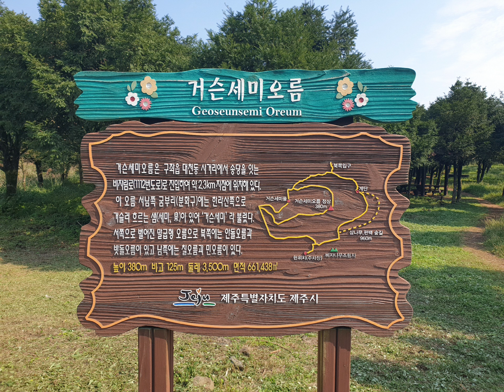20241008 제주 송당리 거슨세미오름 생태전시관 세계인의 환경보물섬 제주! 24개의 오름을 품은 오름의 왕국 송당리 ^^